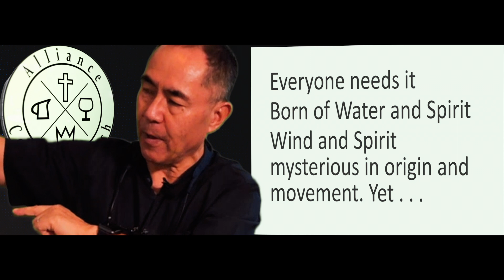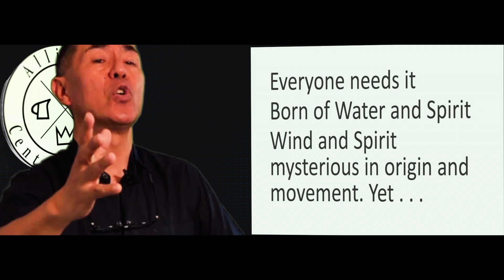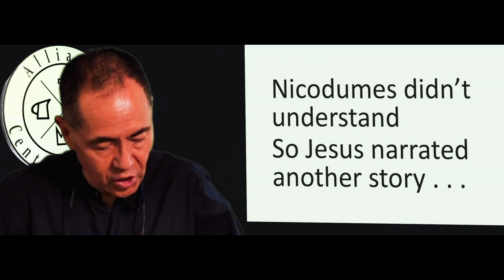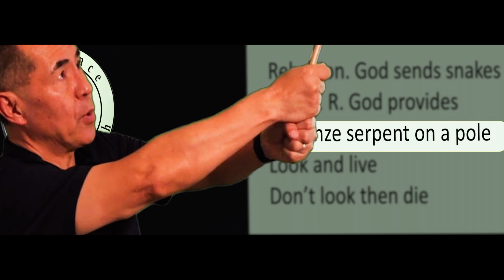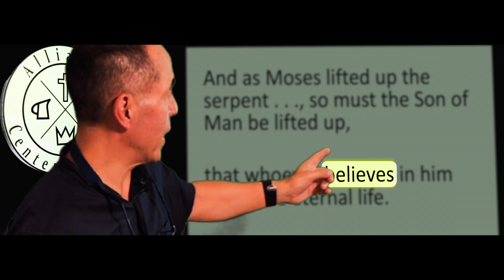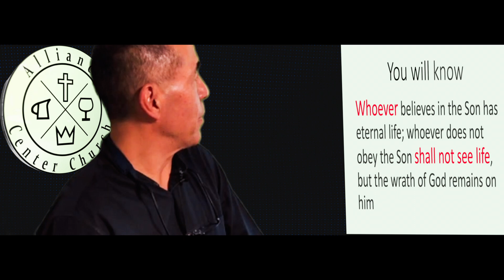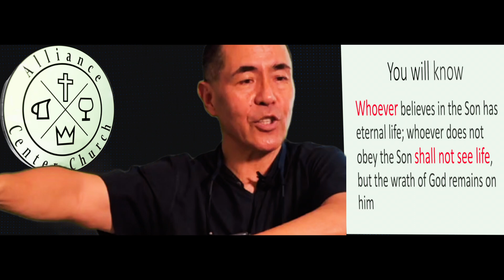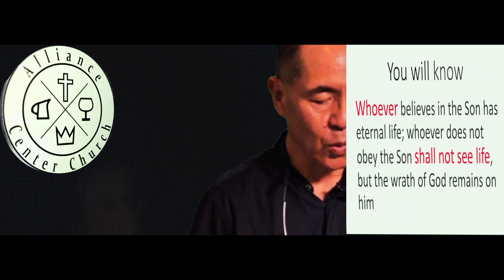HEAVEN'S GATE PASS - Alliance Center Church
CHURCH SERMON took place on 15th May 2022 (Sunday)

👪👫 ABOUT US (ACC):

We are both a congregation and a community center. Join us for Sunday worship or for numerous events throughout the week.

✅ The Alliance Center Church coordinates
1) Sunday Worship in Christianity (Sunday: 10am - 11am). After 11am lunch and fun-activities.
2) Free Bible Study session online (Every Tuesday: 7pm - 8pm)
3) Club Activities in English (Mondays 4pm- 5pm)
4) Humanitarian Outreach Activities and more.

128/51 Soi Ramkhamhaeng 24 Yeak 32, Hua Mak, Bang Kapi, Bangkok, Thailand 10240
(The facility is next to Bangkok's Assumption University, Huamark Campus in a townhouse) 🏠

1) PHONE - Nil

00:00 - Start
01:58 - God offers heaven
05:04 - Nicodumes didn't understand
05:55 - Detour
06:33 - Serpent in the Desert
08:08 - Believe in him
09:15 - Why new Birth?